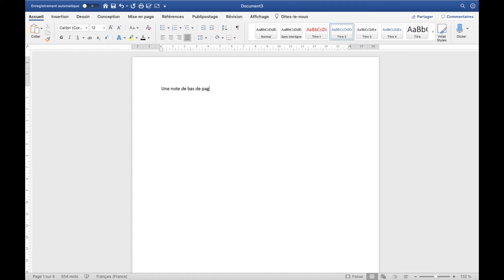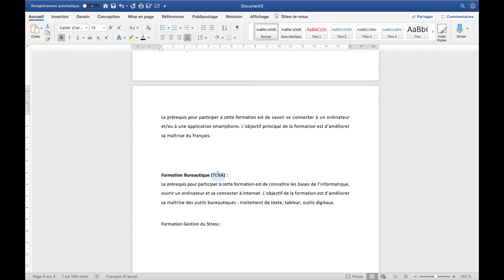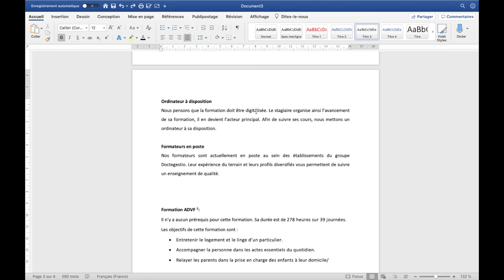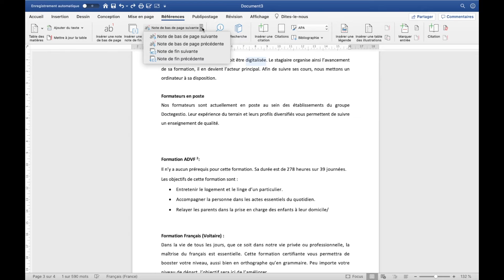Comment faire une note de bas de page sur Word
Dans cette vidéo, nous allons vous expliquer comment insérer une note de bas de page sur Word. Vous verrez tout ce qui concerne les pieds de page. Vous pouvez également suivre notre article dédié sur notre